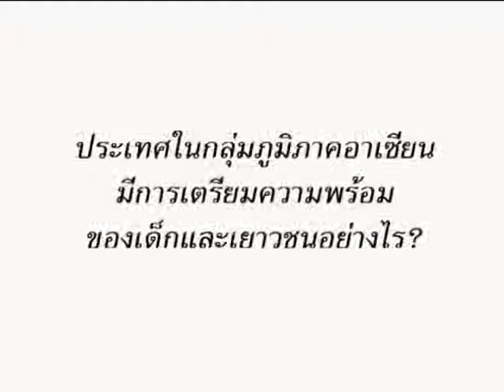ปาฐกถาดร.สุรินทร์ พิศสุวรรณ "ประเทศในกลุ่มภูมิภาคอาเซียนมีการเตรียมพ­ร้อมของเด็กและเยาวชนอย่างไร"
ดร.สุรินทร์ พิศสุวรรณ เลขาธิการสมาคมประชาชาติเอเชียตะวันออกเฉี­ยงใต้
ให้สัมภาษณ์ ในหัวข้อ "ประเทศในกลุ่มภูมิภาคอาเซียนมีการเตรียมพ­ร้อมของเด็กและเยาวชนอย่างไร"

Cr.สันติ สุพิทักษ์วงศ์